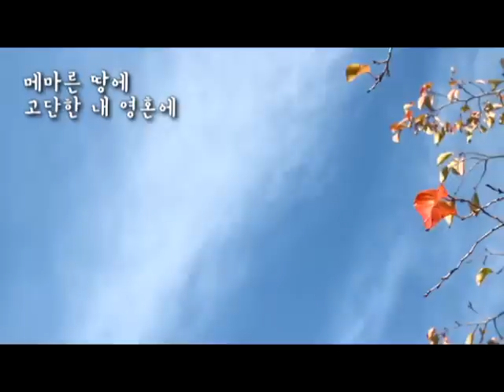염평안 - 내가 아니었어요(feat. 조찬미) music video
염평안 3rd single "내가 아니었어요(feat.조찬미)"
- 염평안 사,곡